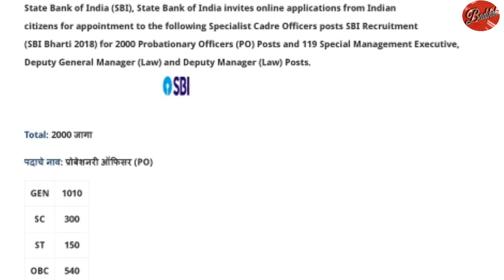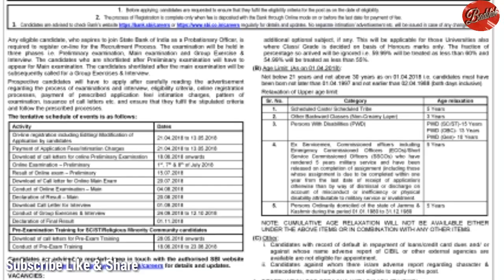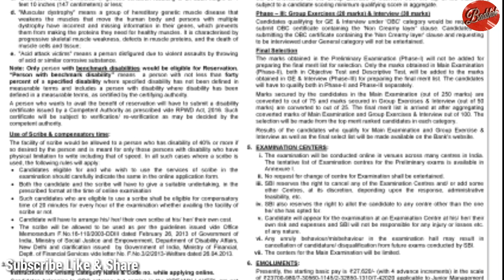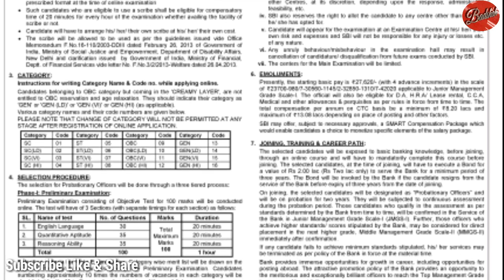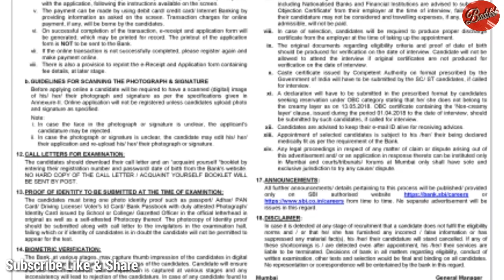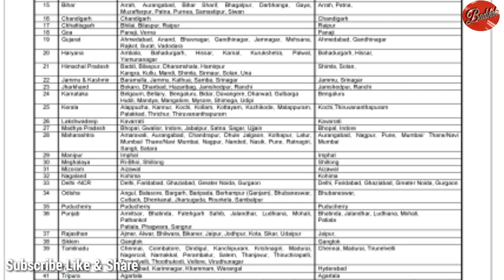SBI Recruitment 2018 || SBI Bharti 2018 || 2000 PO Posts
2000 PO Posts.SBI Bharti 2018.